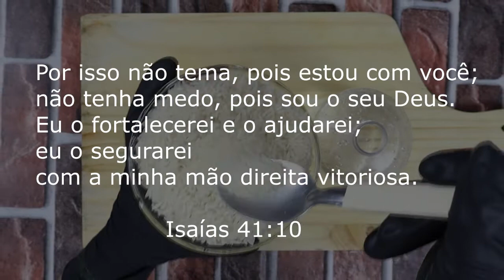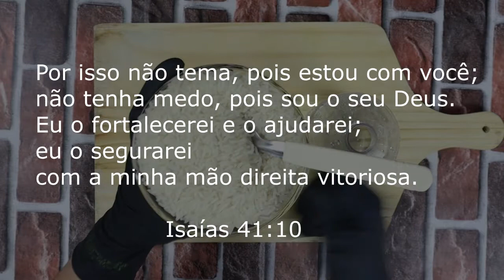SEU CABELO VAI FICAR ENORME COM ESSA RECEITA!!